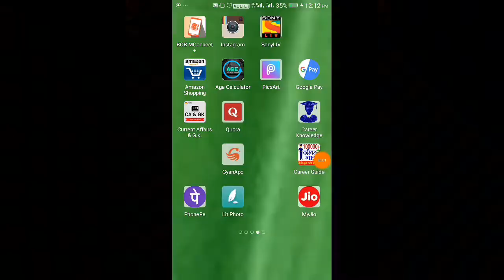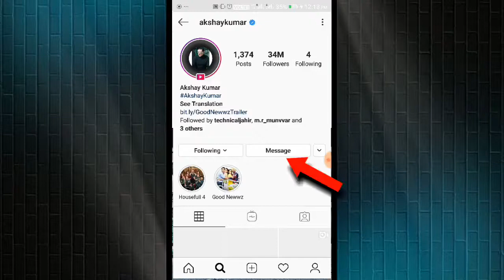Instagram DM kaise kare | What is DM in Instagram | DM full form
Instagram DM kaise kare | What is DM in Instagram | DM full form | insta dm क्या होता है।

SHARE AND
My Name is Raghuveer Kumar. I have completed M.Sc. in Computer Science and lives in Chitrakoot U.P. I Like to post videos with technical knowledge and Trending News. I hope my videos are helping for others. I need your support to establish, grow up and monetize my channel.

And Don't get offended by bad words. _________________________________________________________
Well if you are still reading